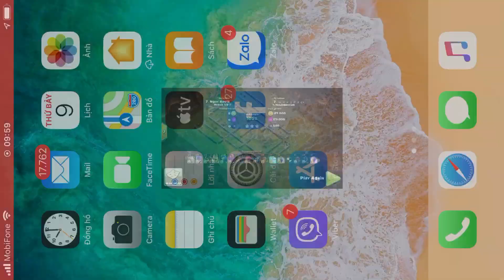Base clear 845 golem sieu wizard vuong 3 inferno base Thai